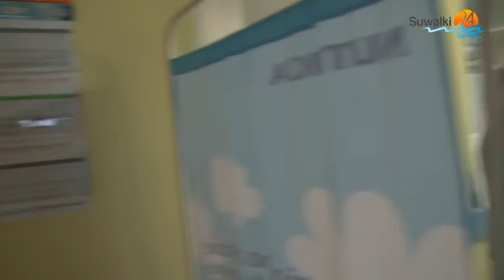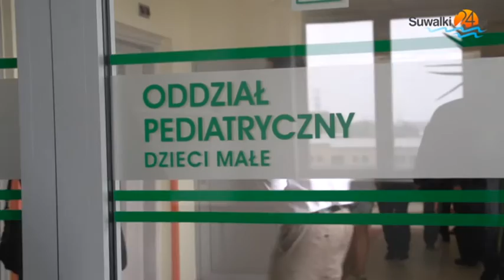Pół pediatrii jak nowe. Szpital świętował 30-lecie powstania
To jak bardzo zmienił się suwalski szpital widać najlepiej na pediatrii. Drzwi na korytarzu łączą tam sale, które dzielą trzy dekady. Przecięcie wstęgi w odremontowanej części oddziału dziecięcego było preludium obchodów jubileuszu suwalskiego szpitala.